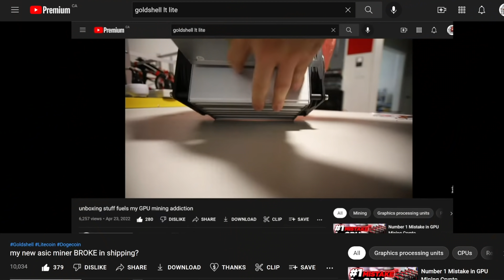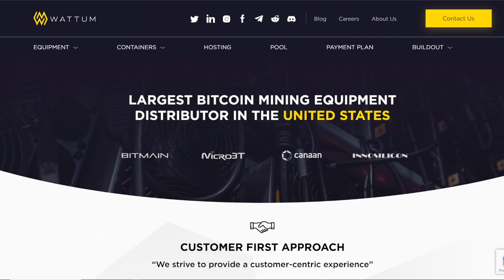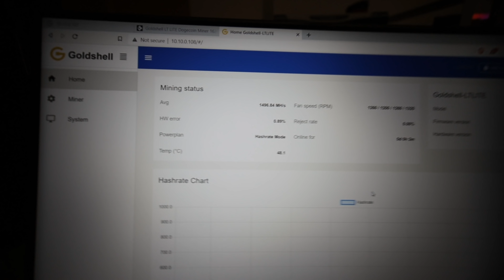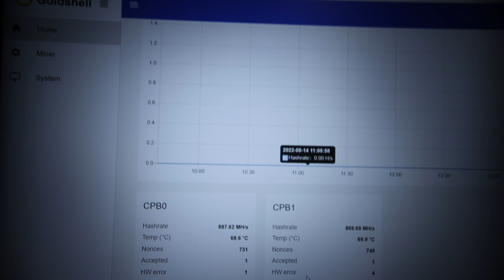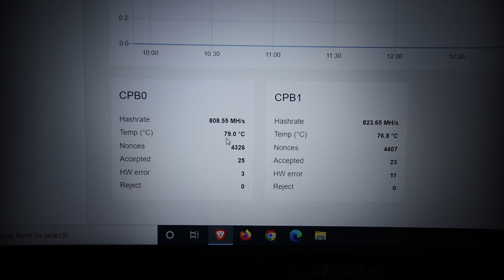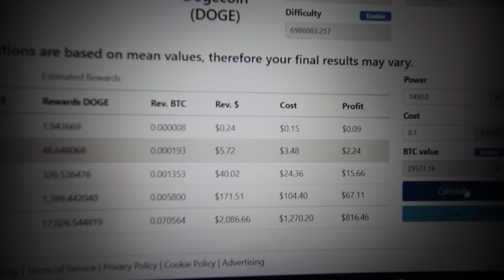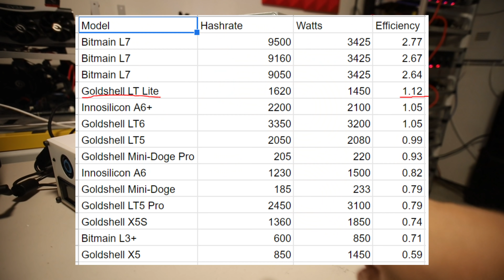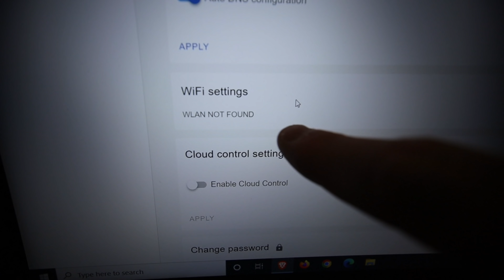It's fixed!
I like these GPUs for mining (PAID LINK)

Server Cases use RedPandaMining for $50 Off!

120GB SSD Hard Drive (PAID LINK)
7" Portable Monitor (PAID LINK)

Chapters
00:00 Unboxing a Goldshell LT Lite Litecoin Dogecoin new asic mining hashing board
00:56 The story behind this broken Goldshell LT Lite
02:00 What is the hashrate of the Goldshell HS Lite?
02:18 How long did it take to get a replacement hashboard?
03:51 How do you install the replacement board into the Goldshell LT Lite?
05:16 Let's turn it on!
06:37 First time having support from a ASIC mining manufacture
08:08 What is the profitability of the Goldshell LT Lite?
10:53 Would you rather buy a GPU or a ASIC Miner?
11:38 Do you believe in Litecoin and Dogecoin for Crypto Mining?
11:48 What is the efficiency of this LT Lite compared to other Litecoin Dogecoin ASIC miners?
12:01 Mining at home is quiet and easy with Goldshell Lite series